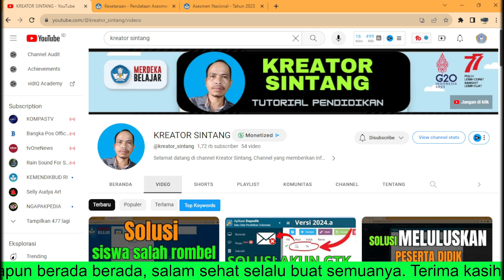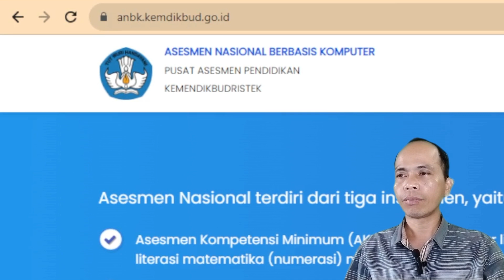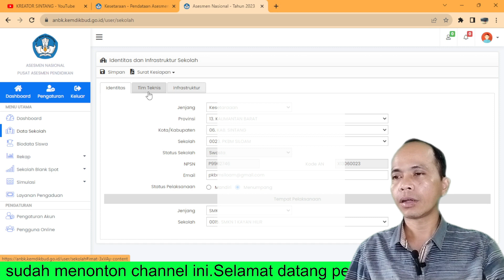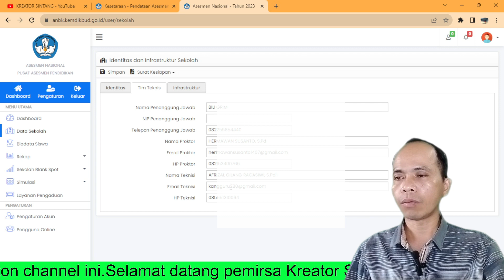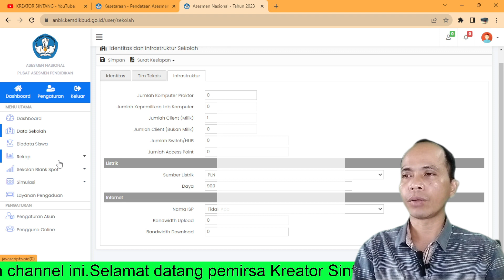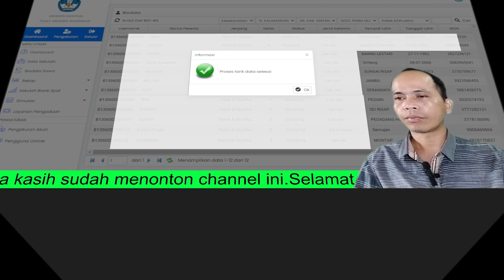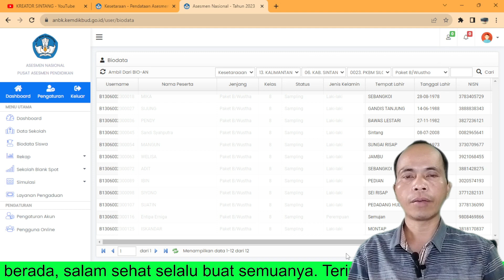Tutorial cara mengambil peserta anbk dari web BIO AN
Selamat datang pemirsa Kreator Sintang dimanapun berada, salam sehat selalu buat semuanya. Pada video ini saya akan memberikan tutorial cara mengambil peserta anbk dari web BIO AN. Semoga informasi ini bermanfaat, terima kasih.